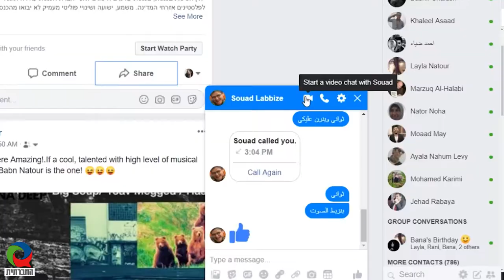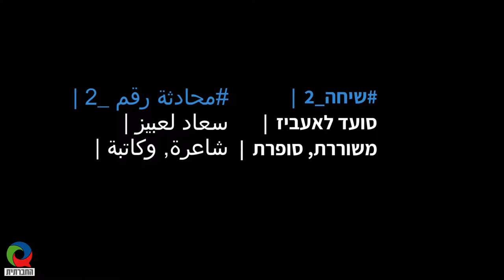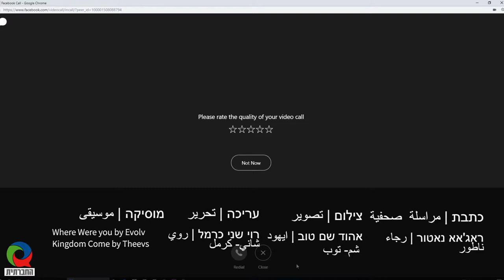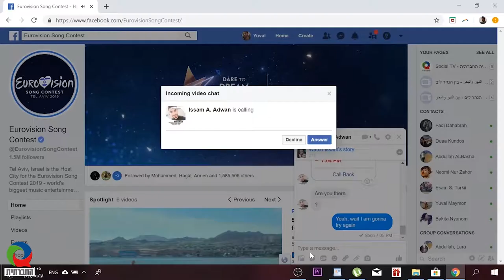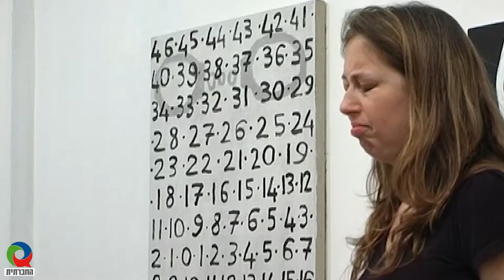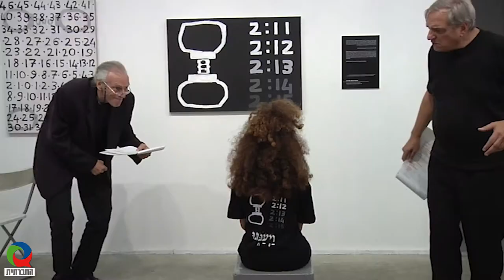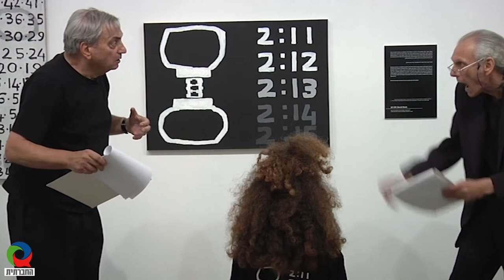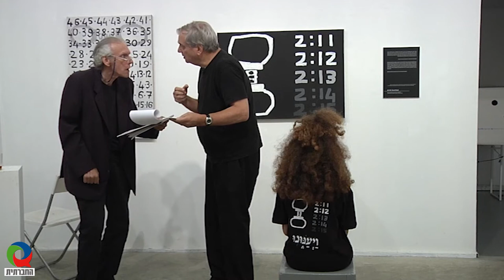מגזין 19 - מאי 2019